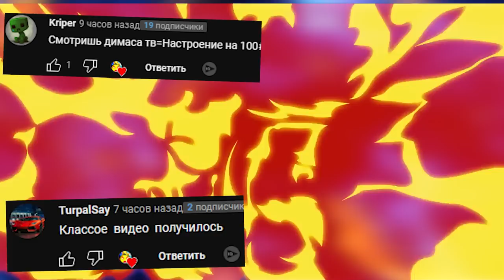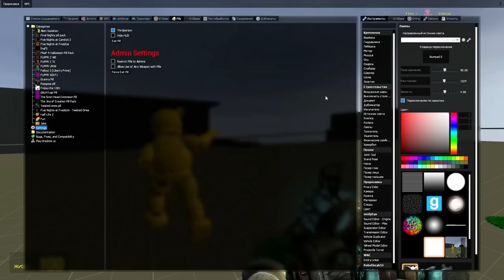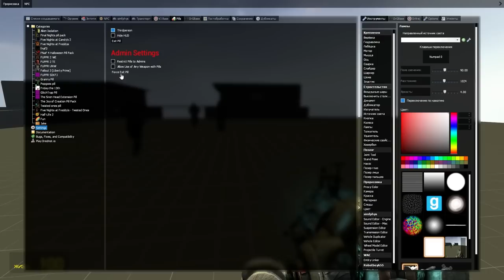Маньяк Джейсон гоняется за нами в Гаррис Мод GMOD Sandbox ► Garry's Mod